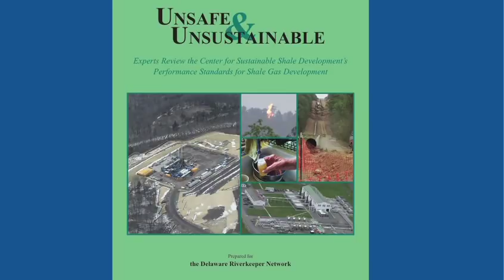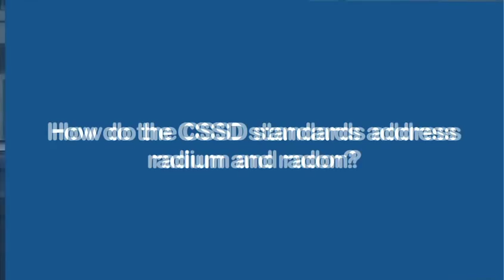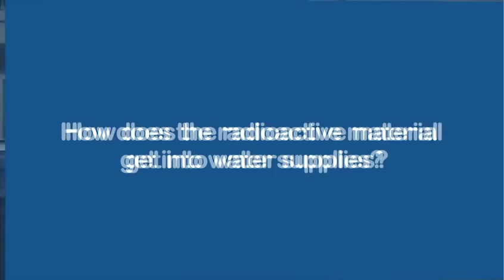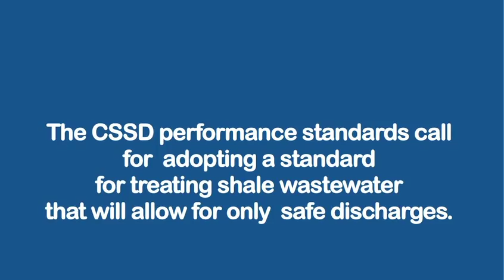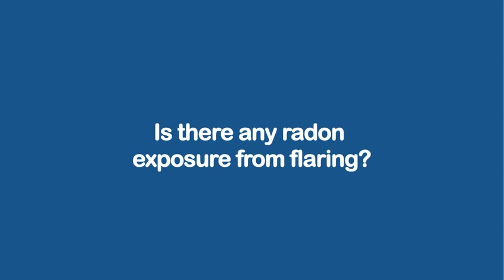Delaware Riverkeeper Netowrk video CSSD standards Marvin Resnikoff radioactive safety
Extraction operations from the Marcellus Shale region may lead to increased radium and radon levels.  Physicist Marvin Resnikoff reviewed the Center for Sustainable Shale Development"s performance standards and found the measures do not address this problem.